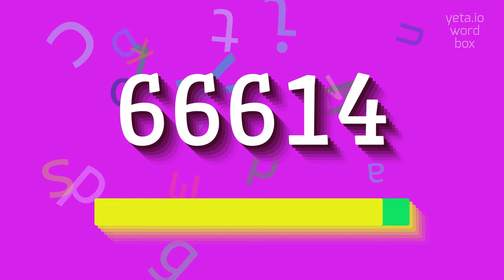How to say "66614"! (High Quality Voices)